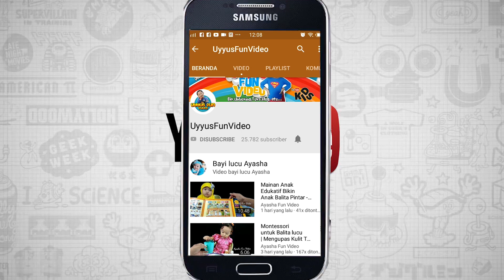LIBURAN SERU | Berenang dan Main Air di WISATA BAHARI LAMONGAN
Liburan Seru !! Berenang dan Main Air di Wisata Bahari Lamongan ( WBL )

Channel Uyyus Fun Video berisi tentang  Mainan anak, toys unboxing, menyanyi lagu anak indonesia, Nursery rhyme, squishy , homemade diy, Youtuber Kids Indonesia,